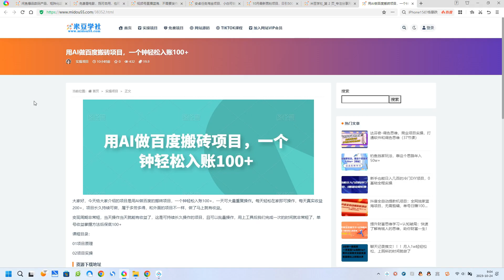用AI做百度搬砖项目，一个钟轻松入账100+